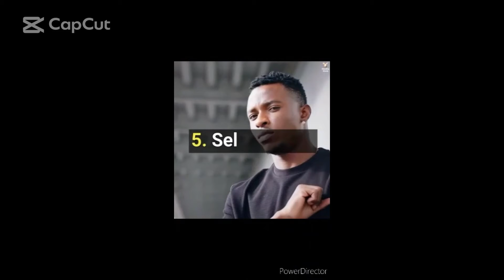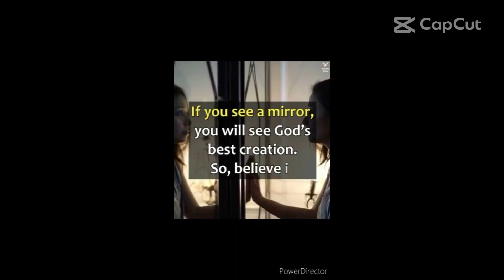Six Best Doctors of The World